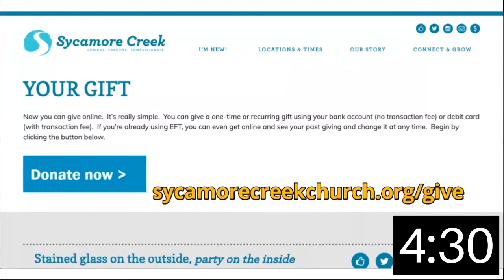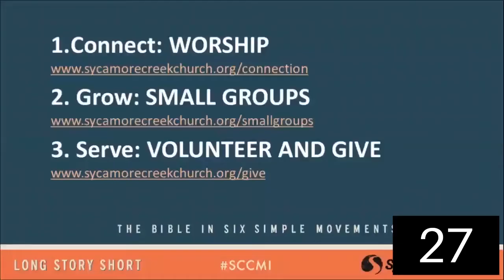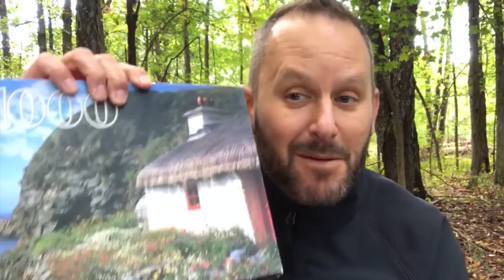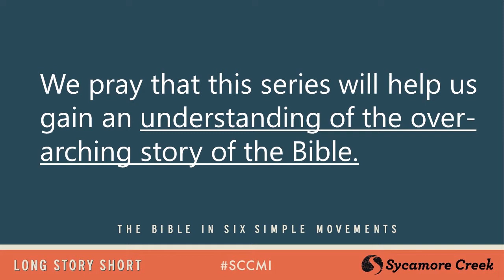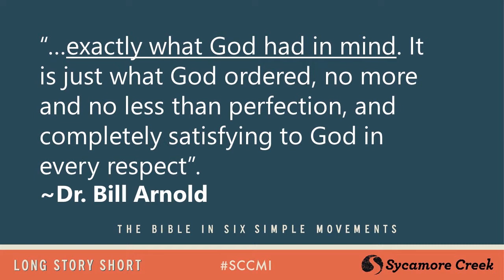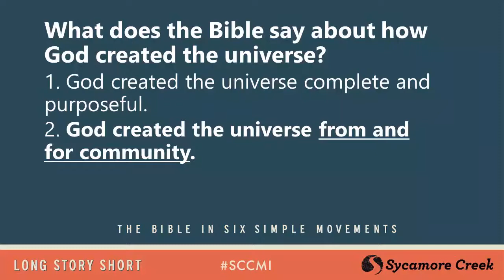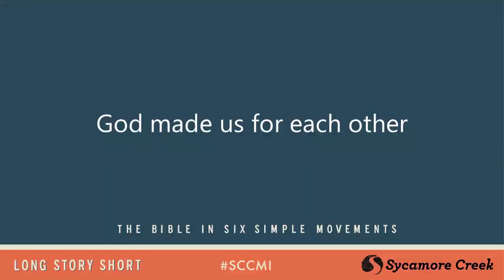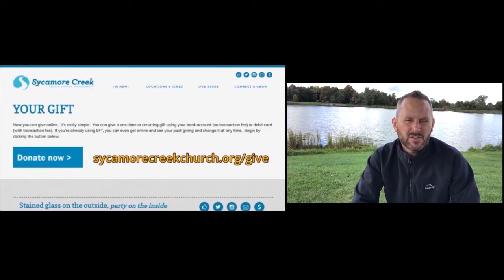God's Good Creation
We begin in a series in worship called "Long Story Short" that takes us through the entire BIble in six weeks. We start with Creation, and a reminder of the purpose and intent of God for creation.